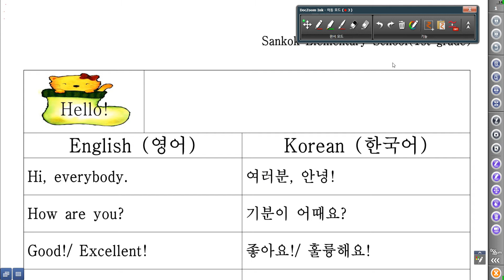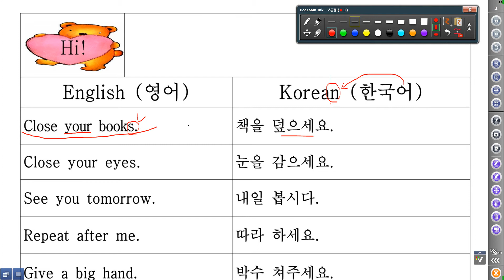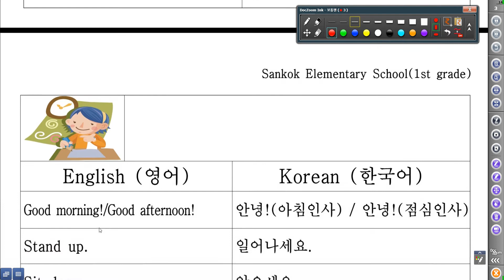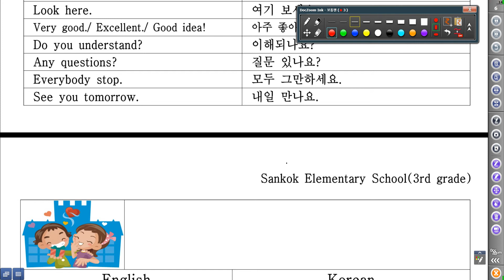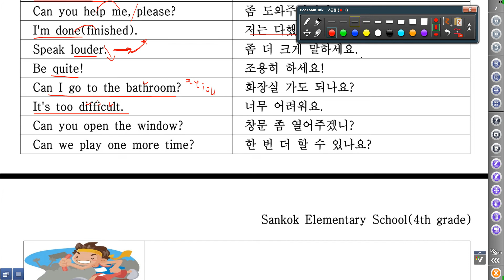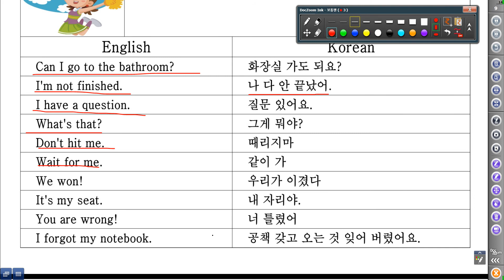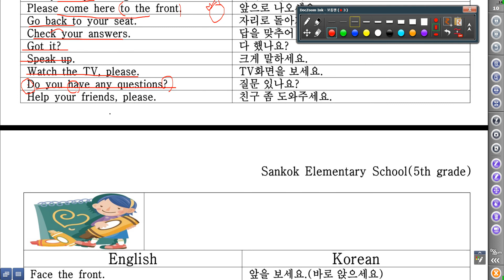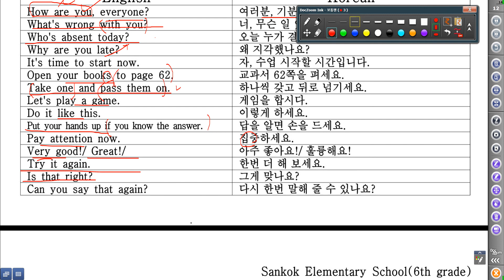[ 영어과외 ] 초등 영어 학교 사용 암기문장 읽기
학교에서 수업중에 사용하는 영어 문장을 읽어봅니다.